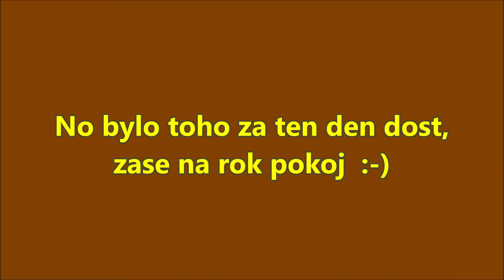Řezání dřeva 11 7 2018